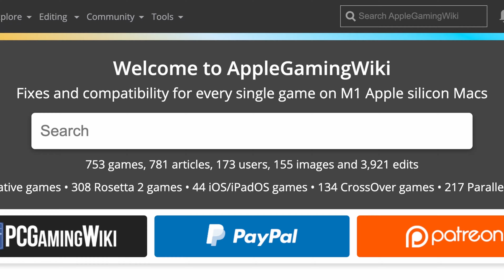Tekken 5 - PCSX2 - Mac Studio M1 Ultra 48 GPU Cores 64 GB RAM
Tekken 5 (PCSX2) on Mac Studio M1 Ultra 48 GPU Cores 64 GB RAM. PCSX2 M1 Mac tutorial

00:00 4K
02:53 1440p

► My Recording Setup:
►► My equipment: